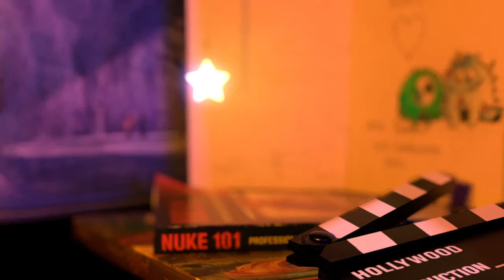Still Life Video and Breakdown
For the first assignment of Advanced 3D Graphics we were to create a photo real image from a photograph we took of objects that we related to. This was the first time in a lot of programs for me but I found it really interesting it took 13 Days to render with Renderman. The other programs used was Maya, Photoshop and ZBrush.